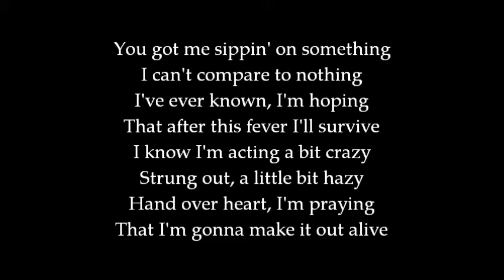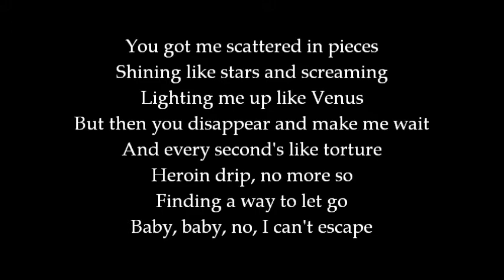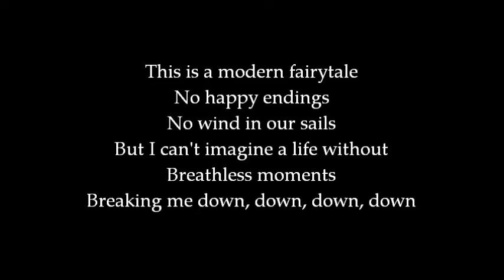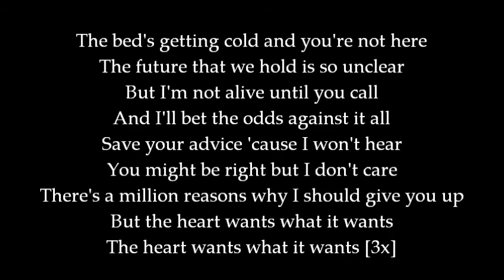Selena Gomez - The Heart Wants What It Wants (Lyrics)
I do not get any profit from this video.